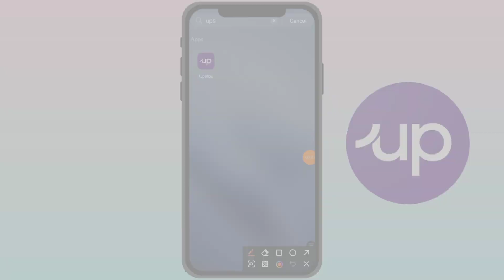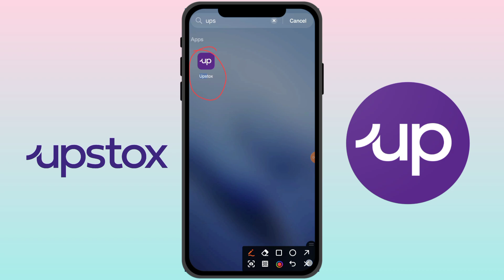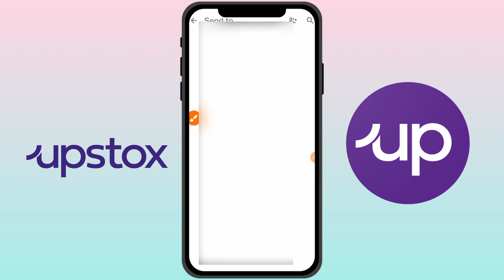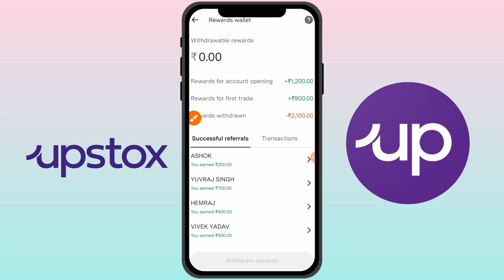Upstox Refer and Earn New Update 🔥 | Refer Karke Online Paise kaise kamaye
Without Investment Online Earning App | Upstox New Referral Program | New Earning App

About this Video- Dosto Aaj Ki Is Video me Maine Aapko Ek Aisi Earning App Ke Bare Me Bataya Hai JIs Se Aap Online Earning Kar Sakte Hai Ummeed Hai Aapko Ye Video Bahut Hi Jyada Pasand Aayegi Thank You So Much.

how to earn money from upstox refer and earn
upstox refer and earn kaise kare
upstox refer and earn 2023
upstox se paise kaise kamaye refer and earn 2023
upstox se paise kaise kamaye bina investment kare
how to use upstox mobile app
groww refer and earn new update 2023
gromo refer and earn
upstox app refer and earn app
upstox se paise kamaye
upstox invite and earn
upstox refer and earn new offer
how to invite friends in upstox
upstox invite friends
upstox refer and earn withdrawal
upstox refer and earn se paise kaise kamaye
how to open account on upstox
upstox per account kaise banaye
upstox se refer karke paise kaise kamaye 2023
upstox app kaise use kare in hindi
upstox refer and earn today
upstox se paise kaise kamaye refer and earn
upstox se paise kaise kamaye 2023
upstox se paise kaise kamaye without investment
upstox se paise kaise kamaye account kaise banaye
upstox refer and earn full process
upstox account opening online
upstox account opening process
upstox account opening hindi
upstox demat account open online
refer and earn in upstox
how to refer and earn in upstox
upstox new refer and earn
earn money from upstox refer and earn
how to withdraw money from upstox
upstox buy and sell 2023
how to invest in upstox hindi
refer upstox
earning app